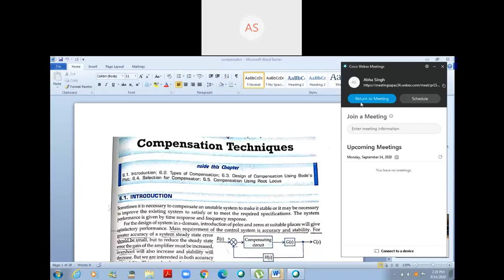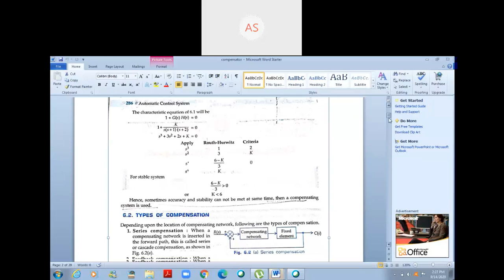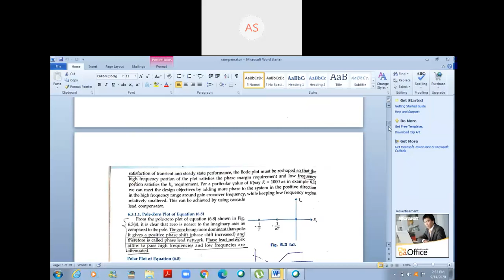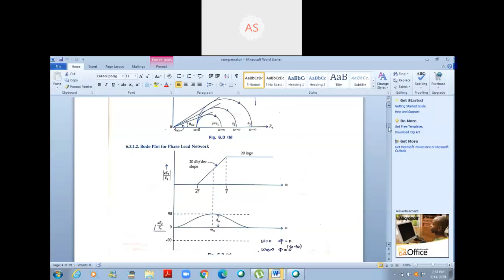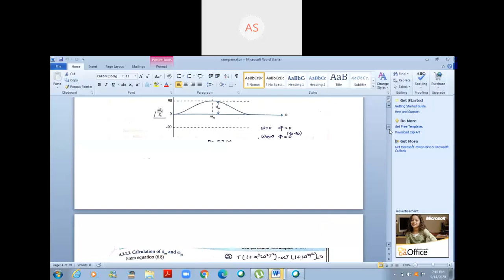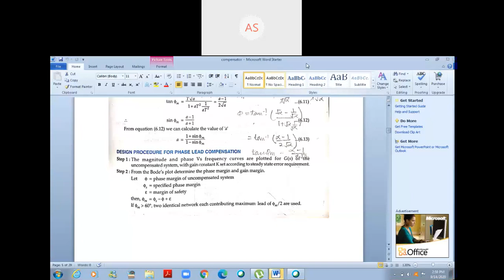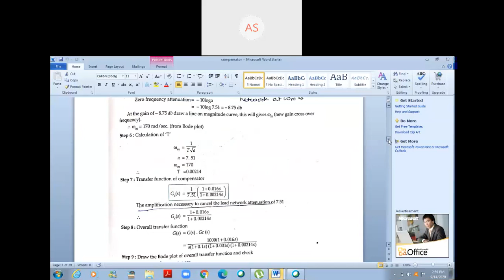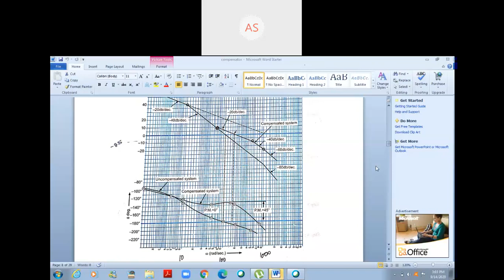compensator 1, Control Systems. V sem by Abha Singh